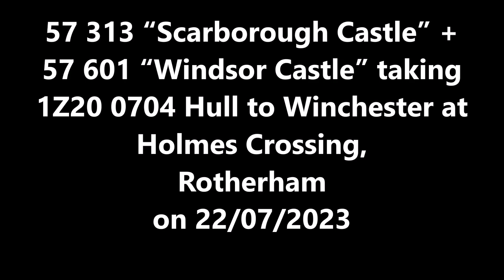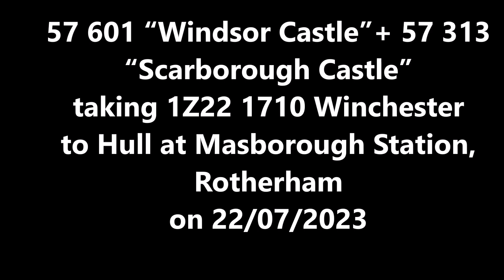Diesel Railtours Northern Belle 25